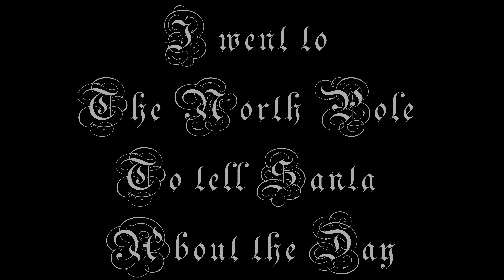Our Elf Moved on Camera !!! | Neasa the Christmas Elf 🎄 | Elf on the Shelf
11/22/2020
Recently we received a gift from North Pole under our Christmas Tree! It was an Elf on the Shelf that came in a box along with a Book. The book describes how Santa's "scout elves" hide in people's homes to watch over events. Once everyone goes to bed, the scout elf flies back to the North Pole to report to Santa the activities, good and bad, that have taken place throughout the day. Before the family wakes up each morning, the scout elf flies back from the North Pole and hides. By hiding in a new spot each morning around the house, the scout elf plays an ongoing game of hide and seek with the family. The Elf on the Shelf explains that scout elves get their magic by being named and being loved by a child. In the back of each book, families have an opportunity to write their elf's name and the date that they adopted it. Once the elf is named, the scout elf receives its special Christmas magic, which allows it to fly to and from the North Pole.

Lauren named our scout elf Neasa!

The book tells how the magic might disappear if the scout elf is touched, so the rule for The Elf on the Shelf states, "There's only one rule that you have to follow, so I will come back and be here tomorrow: Please do not touch me. My magic might go, and Santa won't hear all I've seen or I know." Although families are told not to touch their scout elf, they can speak to it and tell it all their Christmas wishes so that it can report back to Santa accurately.

The story ends on Christmas Day with the elf leaving to stay with Santa for the rest of the year until the following Christmas season.

We Setup a Camera to see if we could capture footage our Scout Elf moving and we did!! This is the footage our camera captured!! Merry Christmas Everyone! 🎅 🎁 🎄